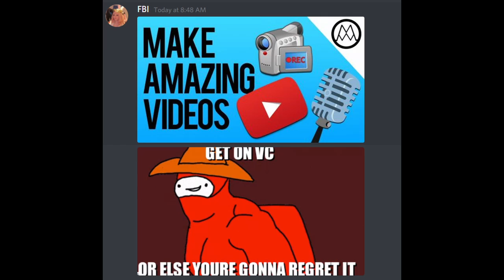There is no context